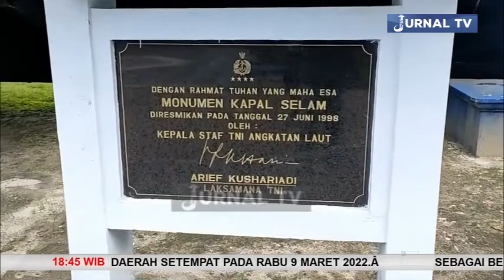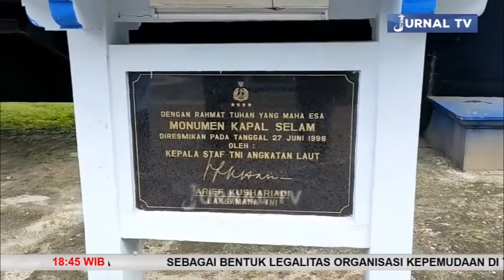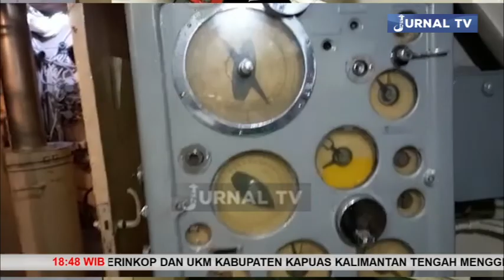MONUMEN KAPAL SELAM SURABAYA WARISAN NEGARA